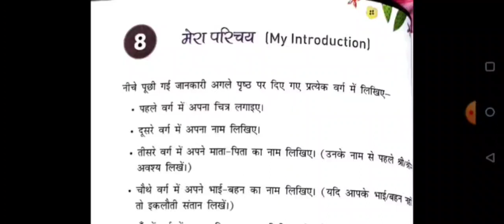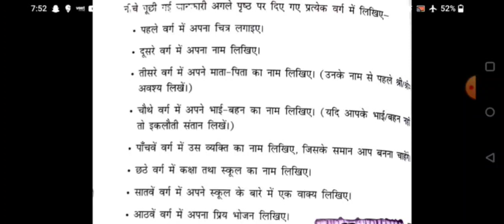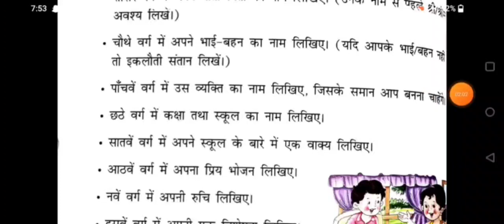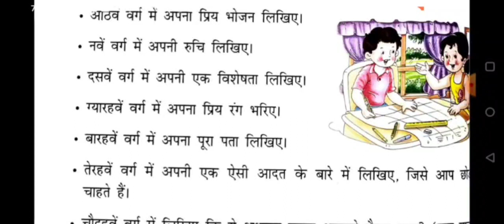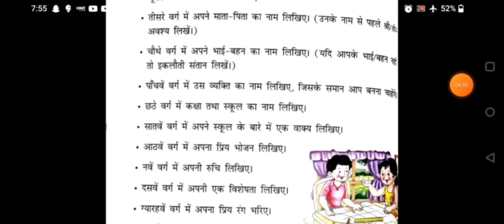Class ~ 3 | हिन्दी व्याकरण | पाठ - 8 | मेरा परिचय | Viva Publications | By - Aarohi Mam